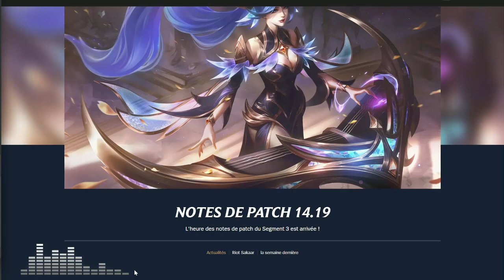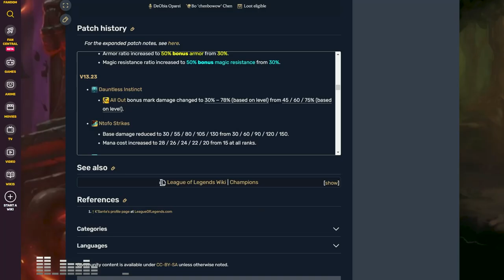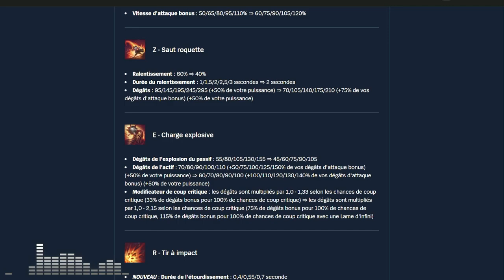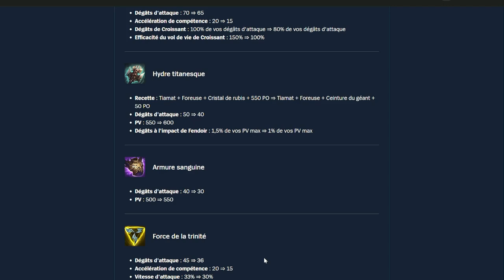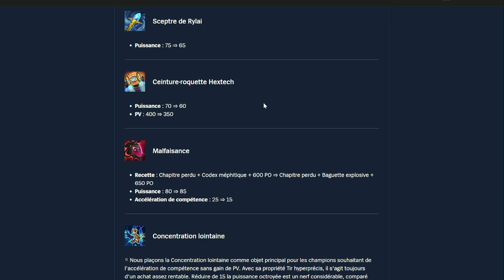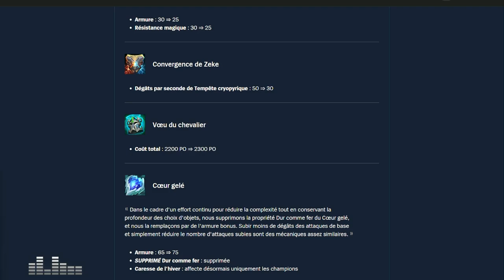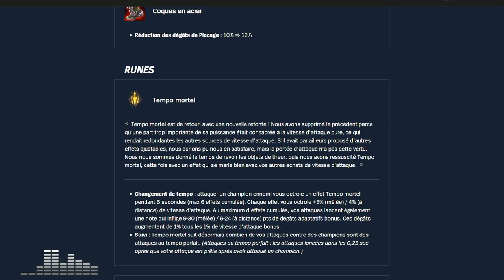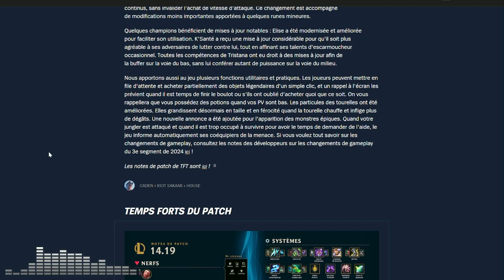PATCH 14.19 - Le GROS NERF de TOUS LES ITEMS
On analyse le patch 14.19 avec un nerf de (presque) tous les items, un rework de K'Santé et de nouvelles fonctionnalités d'accessibilité !

0:00 Intro
4:59 Grimoire ultime
5:55 XP des balises
7:12 Elise
11:30 K'Santé
35:14 Tristana
39:30 Vladimir
40:30 Objets - Composants
42:00 Objets - Epiques
47:24 Objets - Combattants
59:21 Objets - Carry AD
1:10:10 Objets - Assassin AD
1:14:35 Objets - Mages
1:34:56 Objets - Tanks
1:45:34 Objets - Enchanteurs
1:50:28 Objets - Bottes
1:54:05 Runes
1:59:53 Changements ergonomiques
2:03:27 Autres
2:03:54 RECAP
2:09:48 Avis à chaud